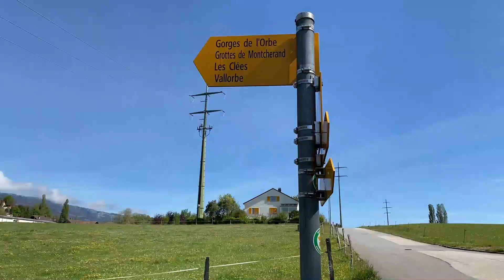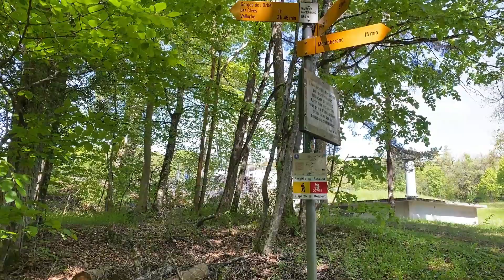Orbe / Gorges de l'Orbe (VD)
Balade de 10 km dans les gorges de l'Orbe (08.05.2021)